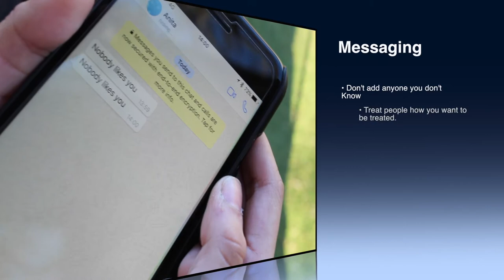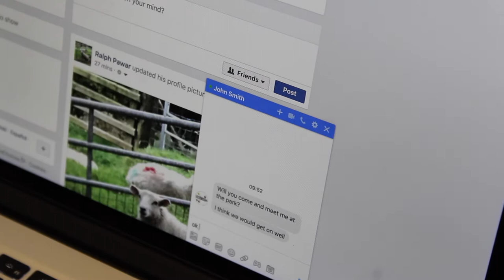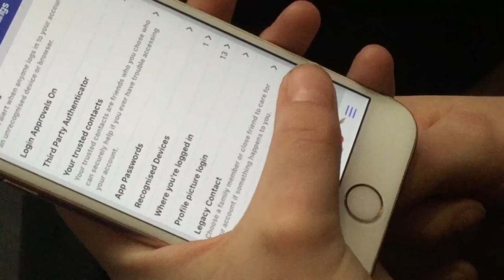Y5 E-Safety Project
A fantastic video about E-Safety created in conjunction with the Learning Technologies Team.